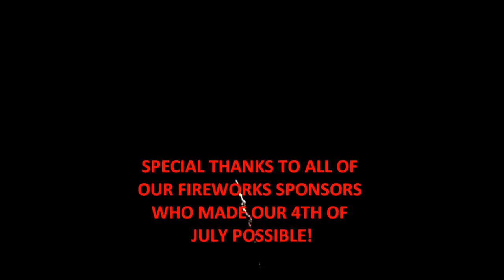Palm Springs POWER Feature- 4th of July Fireworks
The Palm Springs POWER hosted their annual City of Palm Springs fireworks spectacular on Sunday night at Palm Springs Stadiums for their 5,000+ crowd!

Video by Jordan Loperena